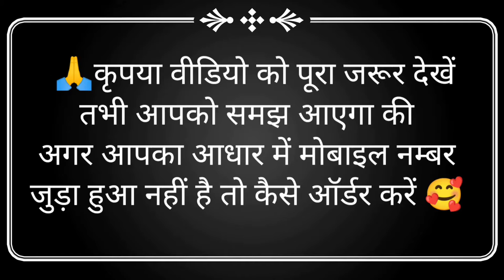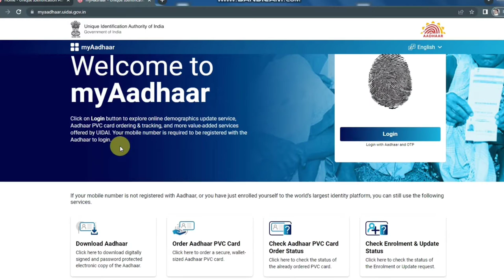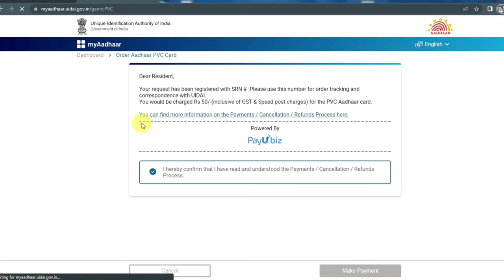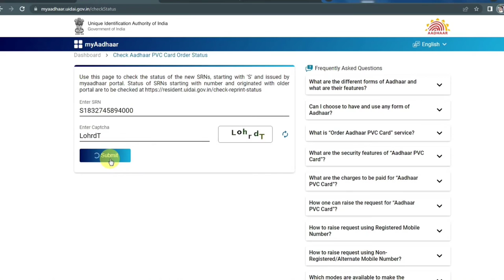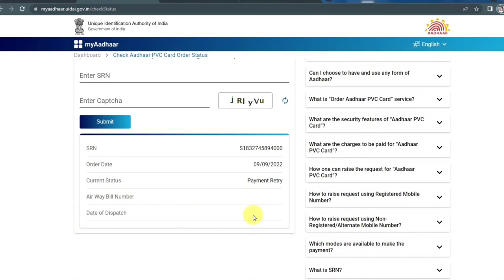PVC Aadhar card order without linked mobile number | Pvc aadhar card order kaise kare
About this video :-  Agar aap bhi PVC aadhar card order karna chahte hai or mobile number aadhar card se link nahi to ab aap without mobile no linked pvc card order kar kar sakte hai jo by post aapke adress par de deliver kar diya jata hai to pvc aadhar order kaise karte agar mob num link nahi to complete process video me bataya gya hai...
Your Quories:-
PVC Aadhar card order without linked mobile number
Pvc aadhar card order kaise kare
bina aadhar card me mobile number linked ke pvc aadhar order kaise kare
How to order pvc aadhar online without link mobile number